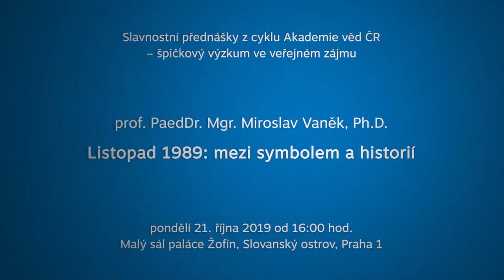Listopad 1989: mezi symbolem a historií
prof. PaedDr. Mgr. Miroslav Vaněk, Ph.D.
pondělí 21. října 2019 od 16:00 hod.
Malý sál paláce Žofín, Slovanský ostrov, Praha 1